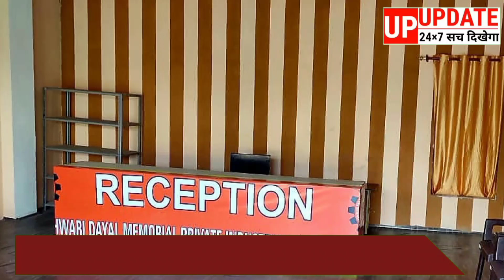अब बीसलपुर में भी खुल गया परमेश्वरी दयाल मेमोरियल आईटीआई कॉलेज प्रवेश प्रारंभ